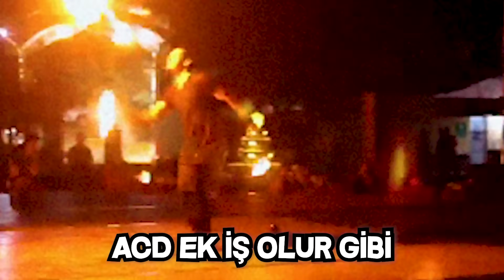YASAKLANMIŞ TEHLİKELİ ŞEKERLERİ DENEDİK !? | Sıla Dündar Ahmet Can Dündar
Herkese selaam ben Sıla Dündar bugün abim ile yani Ahmet Can Dündar ile YASAKLANMIŞ TEHLİKELİ ŞEKERLERİ DENEDİK. Biz çekerken çok eğlendik umarım sizde izlerken eğlenirsiniz iyi seyirler sizleri seviyorumm :)